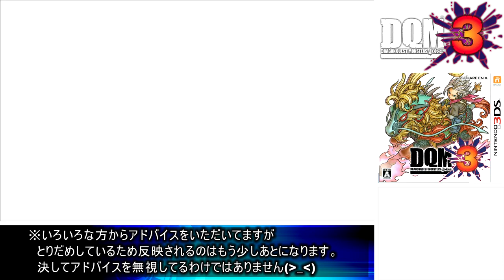ルキヤを探しに次なる場所「凍骨の氷原」へ【ドラゴンクエストモンスターズ ジョーカー3】Part 16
※問い合わせの多い機材はコチラをつかってます↓
　クロマキー用 背景 グリーン/ブルー
    猫耳ヘッドホン Somic G951S-PINK

COM3D2

BGM
DOVA-SYNDROME